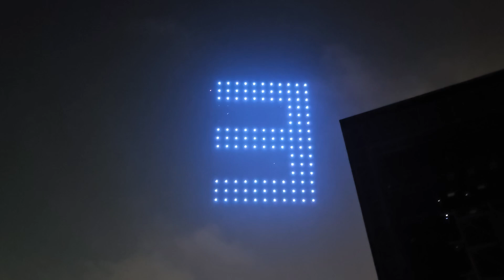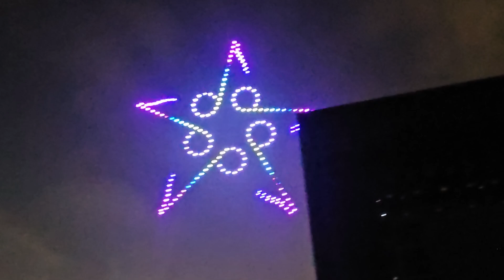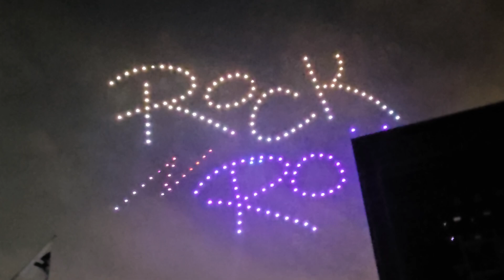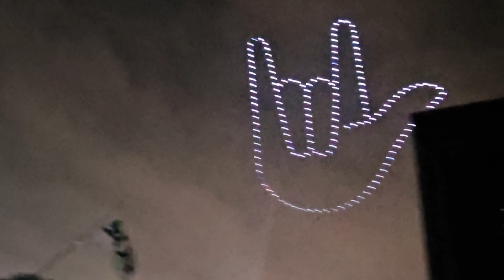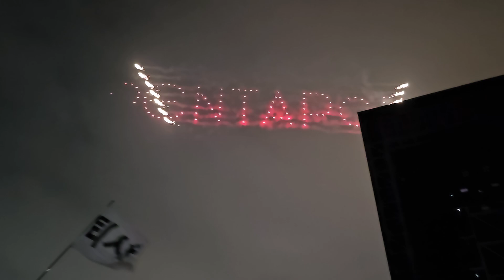240802 개막식 드론쇼 @ 펜타포트 락 페스티벌 2024 PENTAPORT ROCK FESTIVAL